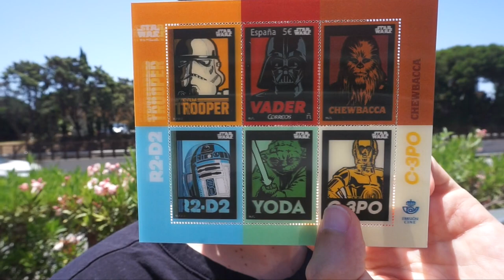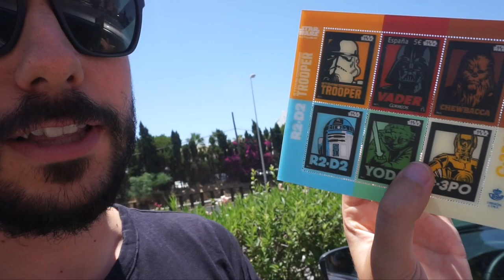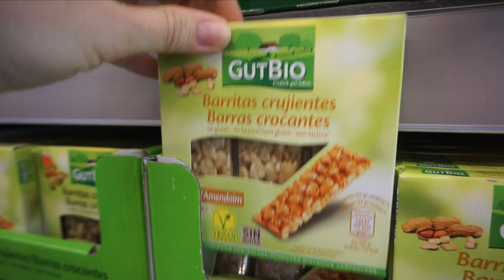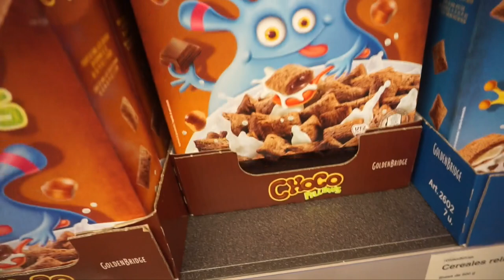¿EL PARTO HA COMENZADO? & NUESTRA PRIMERA NOCHE DE SAN JUAN | vlogs diarios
En el vlog de hoy Nohe se siente muy rara, con dolores y contracciones,  creemos que algo se ha desencadenado... También pasamos nuestra primera noche de San Juan después de irnos fuera de España :)

Semana 38 de embarazo

¡ÁBREME!

¡PRUEBA GRATIS 30 DÍAS AMAZON PRIME VIDEO PARA VER LAS SERIES QUE VEMOS NOSOTROS!

¡NUESTRAS NOVELAS!

En este vlog puedes encontrar: vlogs diarios en español, vlog diario, vlogs diarios, trucos, vivir en el extranjero, embarazo, embarazada, trucos para embarazadas, familia, vídeos en familia, vídeo divertido, vídeos divertidos, familia divertida, compra, compras para el hogar, reacción, bromas, trucos para embarazadas, vlogs maternidad, mi parto, parto, ecografía, bebé en camino, día del parto, noche de san juan y mucho más.